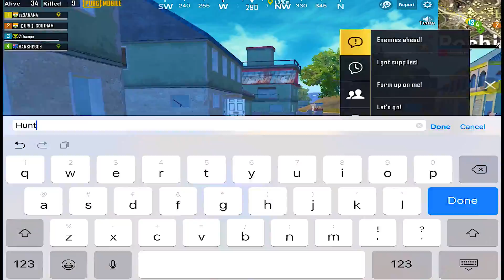SUPER RUSH GAMEPLAY /22 KILLS PHILIPPINES AND INDIA TOGETHER | PUBG MOBILE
LIVESTREAM - YOUTUBE ONCE A WEEK WITH A HANDCAM

DEVICE - IPAD MINI 5 2019 (Getting a new Phone soon for pubg)
Headphone - HYPER X CLOUD 2 / RAZER KRAKEN PRO V2
Recorder and Streaming - IOS BUILT IN RECORDER/ ELGATO HD60

2 THUMBS ONLY, NO GYROSCOPE, NO TRIGGER AND NO GAMEPAD
WHO IS BANANA? My name is Renz, I am filipino and I live in Ireland :)

PUBG MOBILE RANK HISTORY
ASIAN SERVER - SEASON 4 , 5 ,6 AND 7 ACE TIER
EUROPE SERVER - SEASON 6 ACE
K/D - 8+
Highest Kill in Pubg - 32 in Asian Server / 30 in Europe Server
SONG I USE IN ALL MY VIDEOS
LEGENDS NEVER DIE - FROM LEAGUE OF LEGENDS